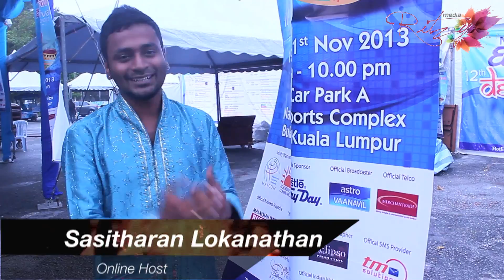Deepavali Carnival20 Oct 13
Agenda Suria Communications 12th Deepavali Carnival 2013..2nd day